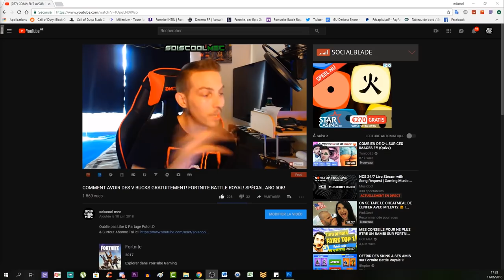COMMENT DÉBLOQUER LE PERSO LA MORT CAPITAINE D'ÉQUIPAGE! DLC 3 CH.2! TUTO COD WW2!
Merci a "mtcsmy" de m'avoir fait tournée se site la ^^

Vidéo CoD IW Zombie:
Clés Illimité:

Octobre: "soiscool10"
Novembre "soiscool11"
Décembre "soiscool12"
Janvier "soiscool01"
Mars "soiscool03"
Etc...

Top Don!!!
Joohny34 - 335€
187 COD CreV al-pha-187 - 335€
Dropdead_boy - 268€
Donovan - 190€
Loic Hemon - 185€
BlackFires - 159.5€
AmneesiaaKush - 158€
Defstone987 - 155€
Tibo's - 100€
Audrey Marley - 94€
Stéphane - 80€
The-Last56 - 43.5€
Ambre Bourdarie - 41€
Allan - 40€
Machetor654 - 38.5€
Olivier - 30€
LeGameurDu59 - 25€
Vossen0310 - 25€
SkYzZo - 20€
Akim - 20€
ray-p-8 - 20€
RimkusRsl - 20€
BahamutChaos1 - 17€
D4FT-P3DR4U - 15.5€
K07C - 15€
crowszero72 - 13€
NexTaz - 10€
Dryz Glitcher - 10€
Cédric - 10€
Zartekgamer - 10€
Xx_rohn25_xX - 10€
WhiteShade59 - 10€
Fabonobo - 10€
dg_smads - 8€
kvvd-Xday_zX - 7€
Alexandre - 6€
LpkAyaa - 6€
BryanBancilhon - 5€
Delta-Glitching - 5€
Creeper2000 - 4€
Luaz - 4€
MissShanna - 3€
YTB gaming fr - 3€
LSD_chirurgien_sur_dent_ - 3€
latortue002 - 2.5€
Xteii GueshStar - 2€
SkibzFr - 2€
FZX - 2€
RoWneX - 2€
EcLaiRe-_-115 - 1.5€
ThibaultMarin - 1€
CorentinDeschamps - 1€
As Te - 1€
Maxence-n - 1€
Dark - 1€

Musique Outro!